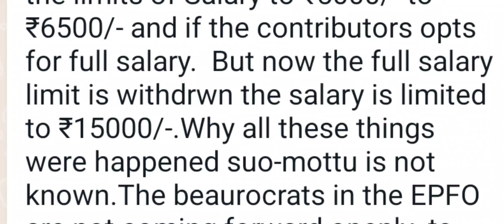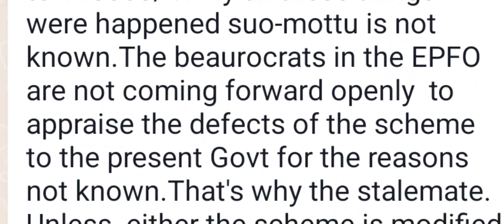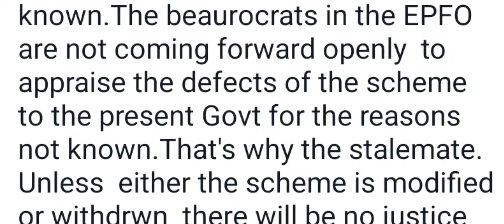EPS95 पेंशन के Formula में ही defect है! समस्या का समाधान कैसे निकलेगा? शुरू से शुरू करना होगा अब